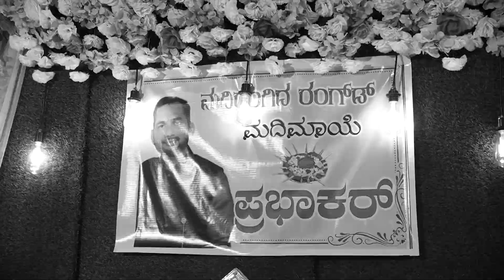Wedding Highlight | prabhakar ❤️ Sandya || NESARA STUDIO